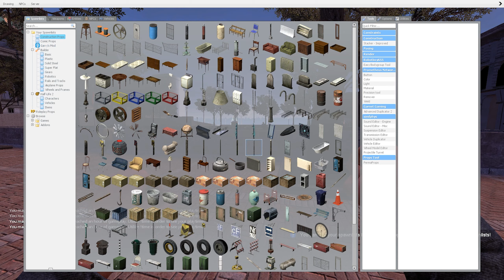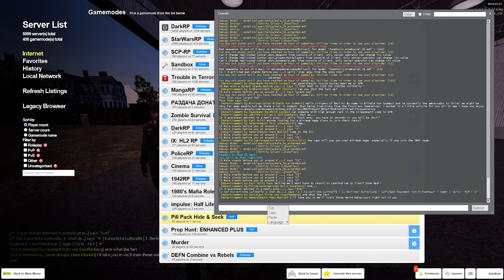TROLLING THE CRINGIEST SERVER ON GMOD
I WANTED TO TRY SOMETHING NEW AND I FIGURED GMOD IS ALWAYS A BLAST FROM THE PAST AND WHATS BETTER THAN TROLLING THE SALTIEST SOLDIERS THAT RUN THESE SERVERS!

Blue: @Jog_69MainChannel

🟠 Chapters 🟠
00:00 Intro
00:17 Recruitment
04:37 Trained Soldier
11:19 Outro

this video was made for entertainment purposes and the one goal of it is to make people laugh. if you can't handle dark humor or harsher jokes this may not be the video for you and in that case, you might want to consider clicking off and watching something else!